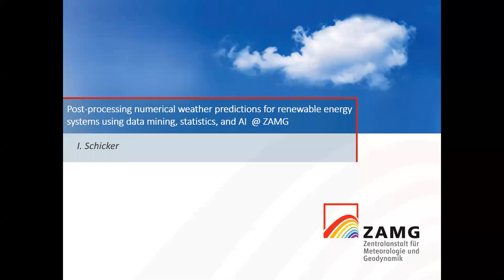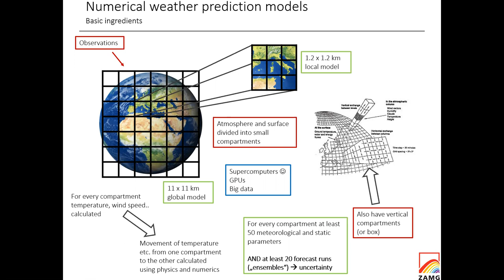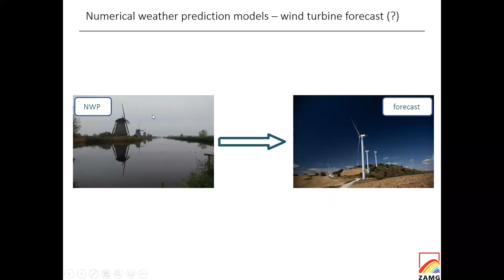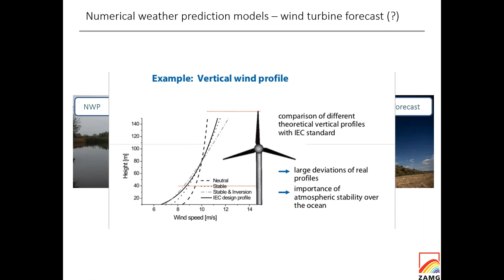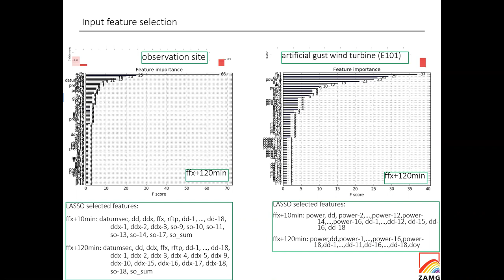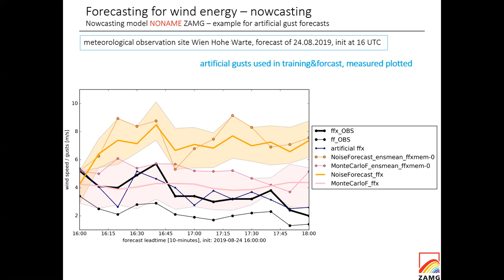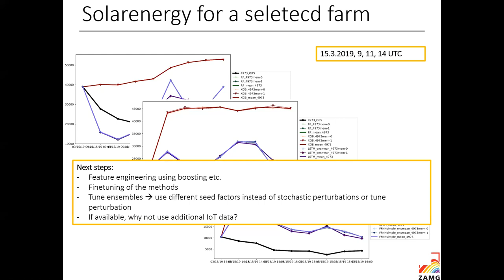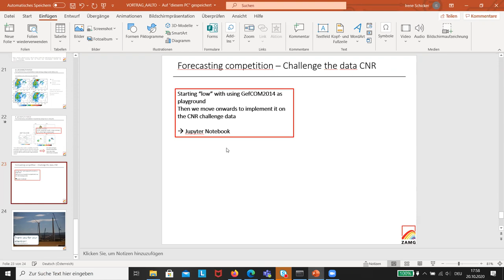Tailored Weather Predictions for Renewable Energy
In this guest lecture, Dr Irene Schicker from the Austrian meterological institute - "Zentralanstalt für Meteorologie und Geodynamik" (ZAMG) tells about the post-processing of numerical weather predictions tailored for the needs of renewable energy providers.